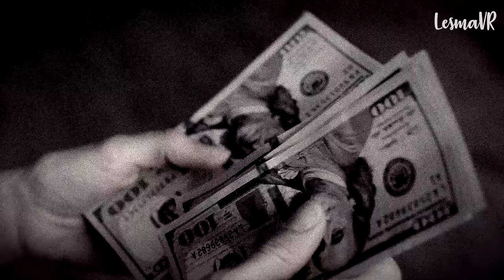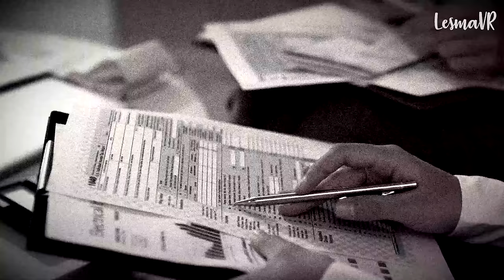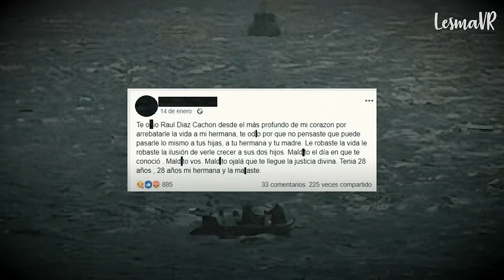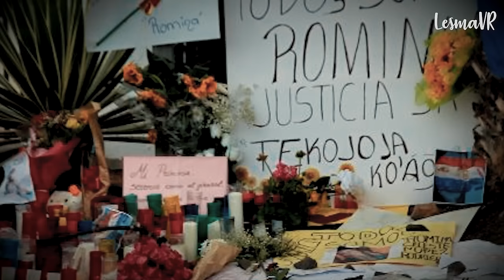Prestigioso INGENIERO ESPAÑOL ASESlNA a su esposa LATINOAMERICANA 🇪🇸 - Lesma VR 👁️